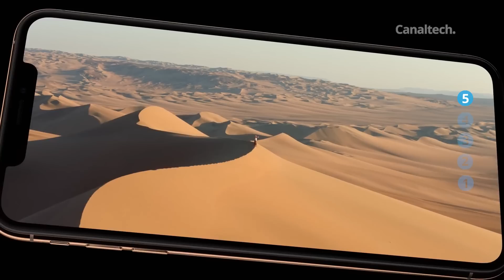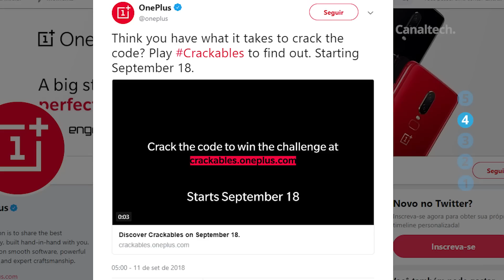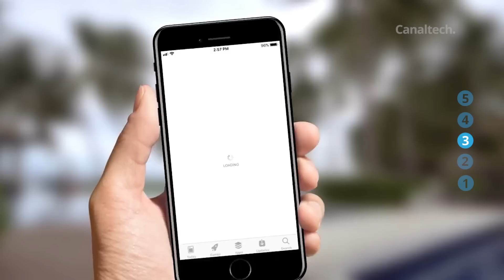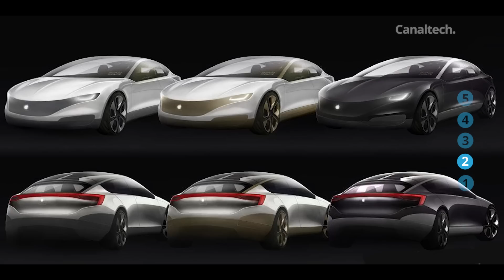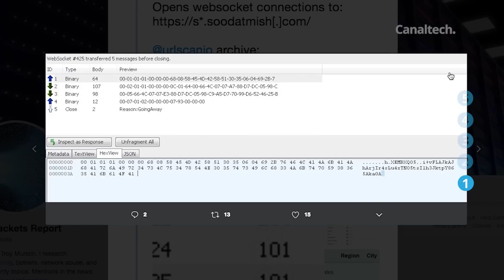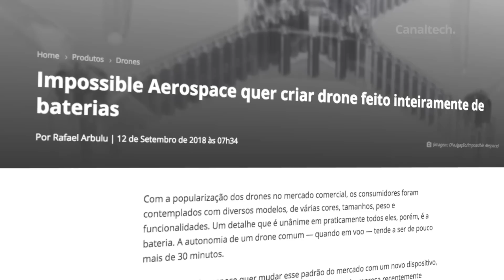Novos iPhone Xs, Xs Max e XR; Roteadores invadidos; Jogo da OnePlus e+ [CT News]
Apple já possui a terceira maior frota de carros autônomos dos Estados Unidos

280 mil roteadores foram invadidos para minerar criptomoeda, a maioria no Brasil

Rede Globo impede que atores da emissora participem de produções da Netflix

SEGUNDAS:
CT News

TERÇAS:
CT News
CT Responde

QUARTAS:
Top Tech
CT News

QUINTAS:
CT News

SEXTAS:
CT News

SÁBADO:
Porta 101